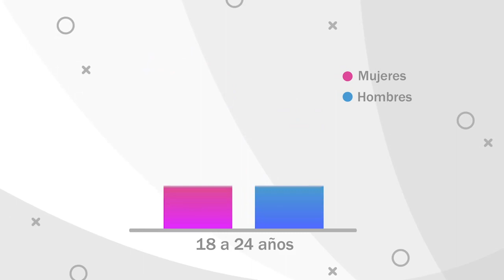Don Crescencio aprendió el arte de tejer gracias a su “viejita”.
LoMásVisto Don Crescencio aprendió el arte de tejer gracias a su “viejita”. Con 88 años vende artículos de lana en las calles de Monterrey para salir adelante. Esta es su historia.